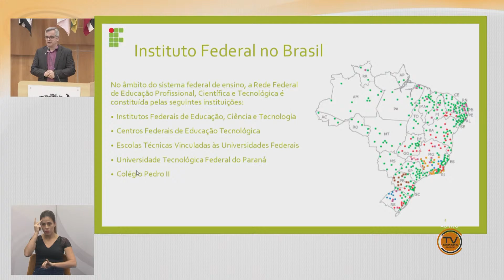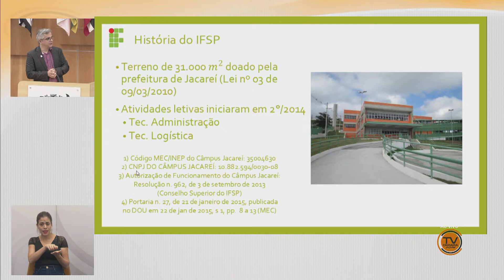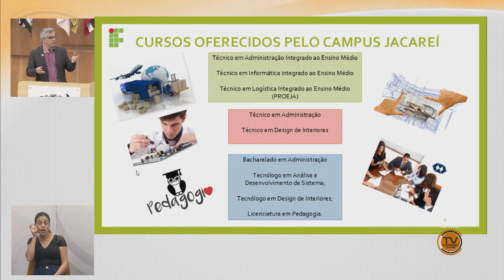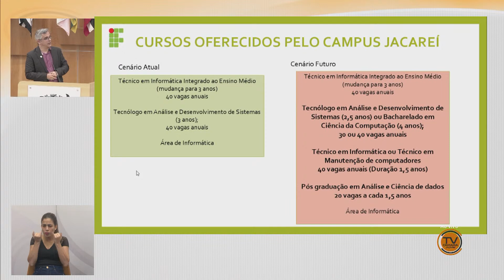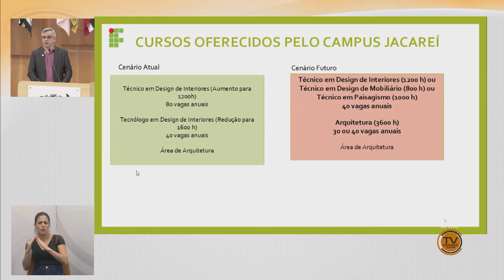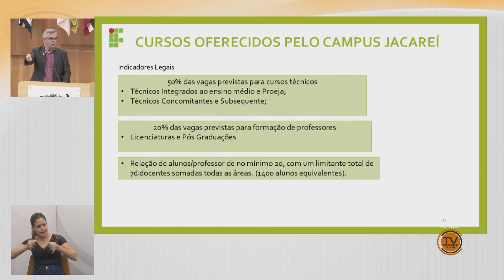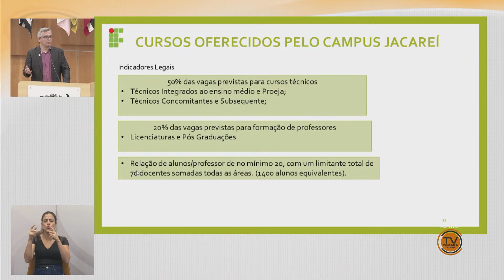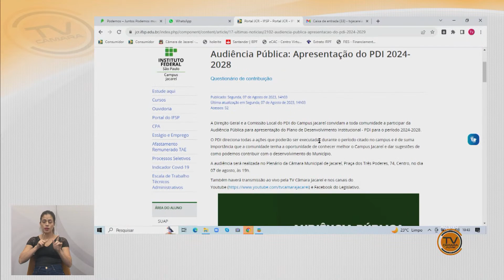AUDIÊNCIA PÚBLICA - Plano de Desenvolvimento Institucional do IFSP 2024/2028 (07.08.2023)